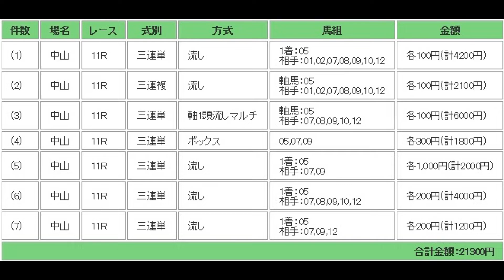京成杯（G3） 予想馬柱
2019年1月14日　中山競馬場　メインレース　京成杯（G3）　予想馬柱